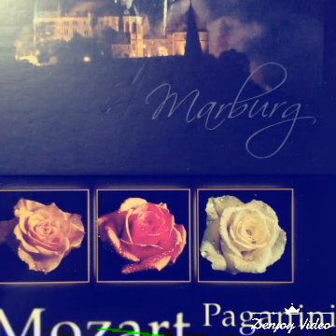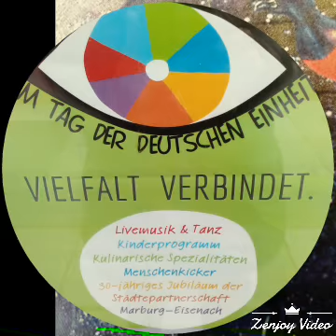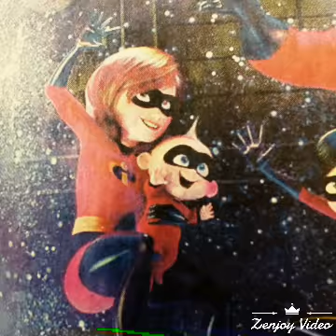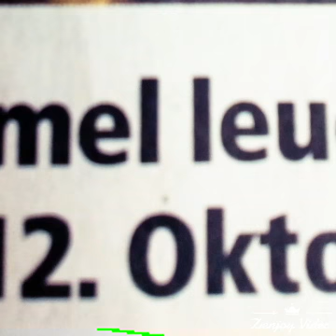3.Oktober 18' , Tag der Deutschen Einheit & eine kulurelle Vielfalt in Marburg (:) VLG/ teilen..toll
ein schönes Video

Morgen folgen Life- Aufnahmen..Eröffnung
der Feier mit Dr.Thomas Spiess , begleitet
mit einer Europ
Hymne!  Bus dann...
in diesem Video siehst Du einen kleinen Überblick uber zahlreiche Veranstaltungen im Oktober 2018',.

Noch eine schöne Woche, teilt es überall,
Like Mr. Bean
Und viele liebe Grüsse aus Marburg:)